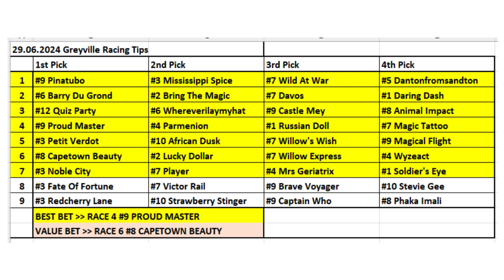29.06.2024 South Africa Greyville Horse Racing Tips / Güney Afrika Greyville At Yarışı Tahminleri